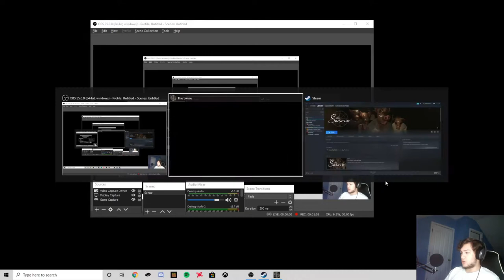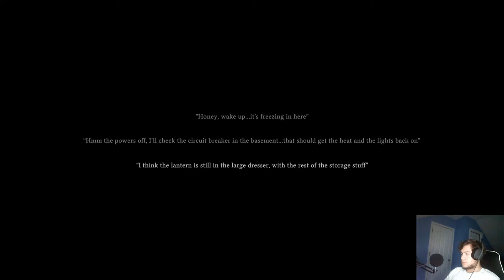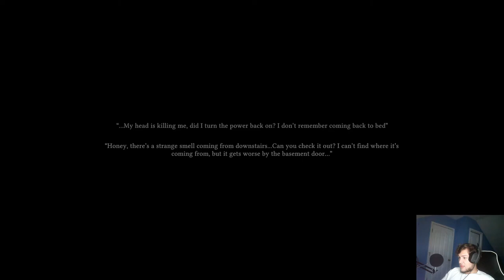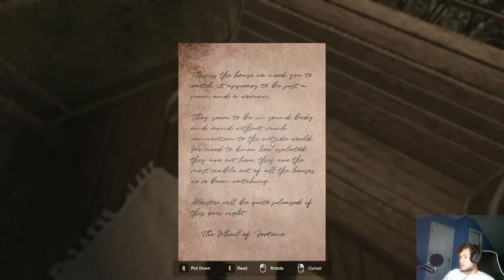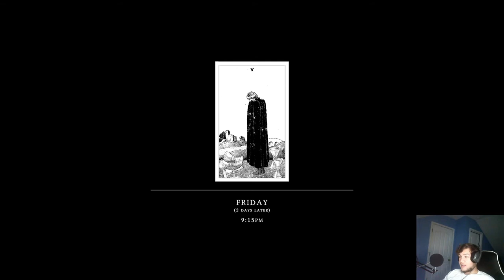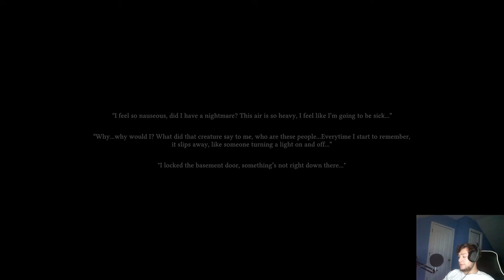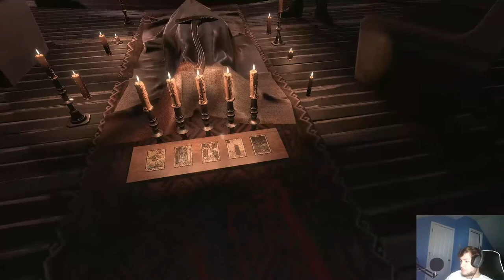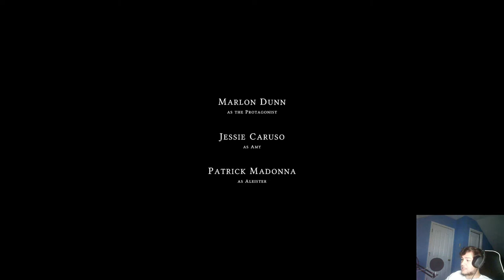THAT BOI THICC!!! | The Swine Full Gameplay new horror game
Hey guys I hope you enjoy this video don't forget to like, comment and subscribe for more content like this. check my page out for more videos like this on the